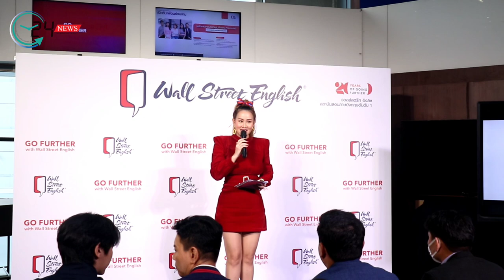“ครบรอบ 20 ปี วอลล์สตรีท อิงลิช” ลุยเปิดสาขาใหม่ทั้งไทย-ตปท.เตรียมคลาสภาษาอังกฤษสู่ความเป็นอินเตอร์